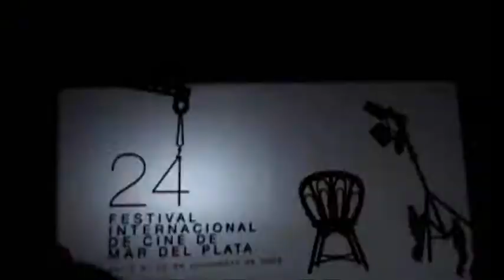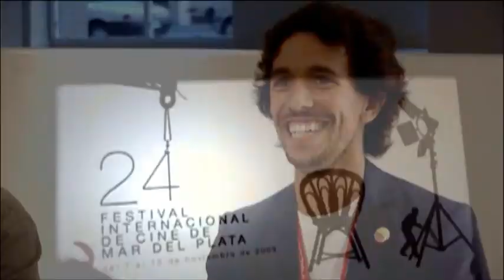TRAILER "Prepotencia de Trabajo" 2011